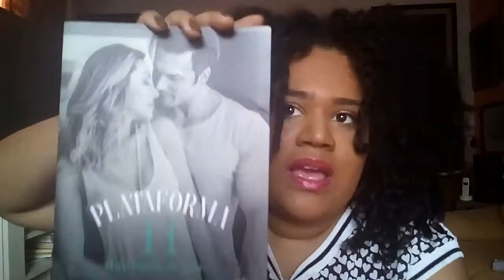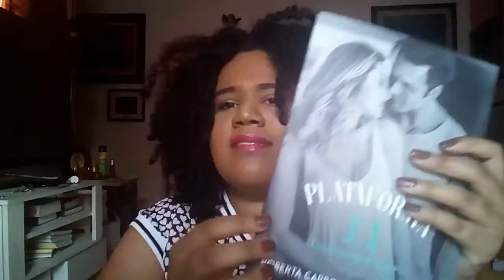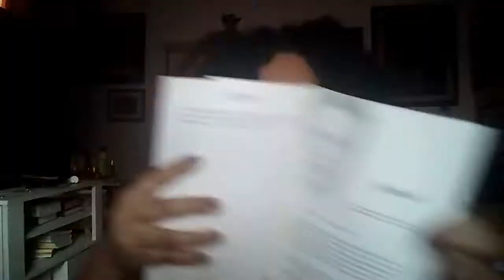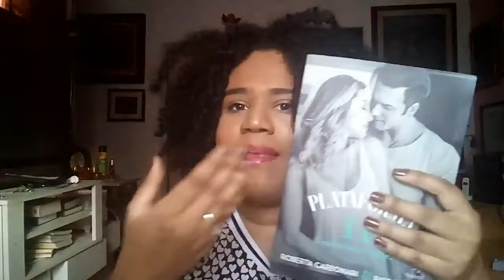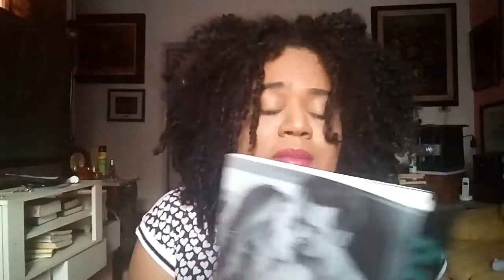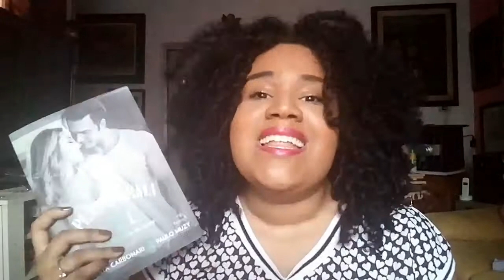RESENHA: PLATAFORMA 11 (ROBERTA CARBONARY E PAULO MUZY) | DÉBORA RODRIGUES